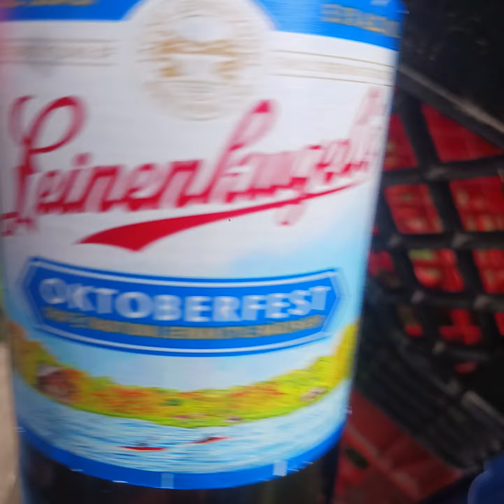Yuengling Oktoberfest Beer Review. Just Don't!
I LOVE Oktoberfest! Bought a 12-pack of Yuengling 12 ounce cans for about $17.99 USD.

5.5% abv and rather week in my professional opinion. It needs more malt but I bought it so I guess I have to drink them?

Nice head, week aroma, and week taste. Where's the malty goodnest?

I'll give it a 7 out of 10 pints on my pint scale. Or should I say 3 out of 5. 🍺🍺🍺